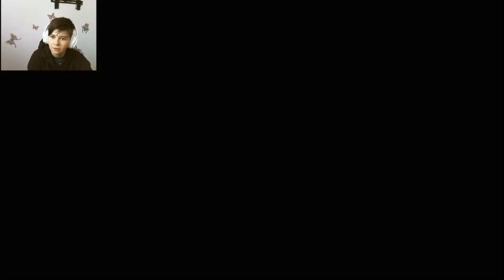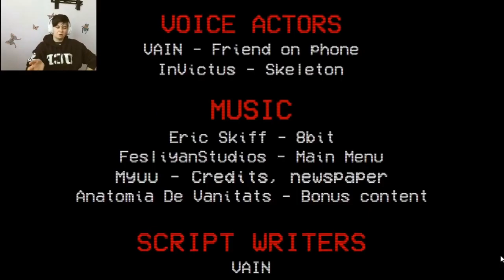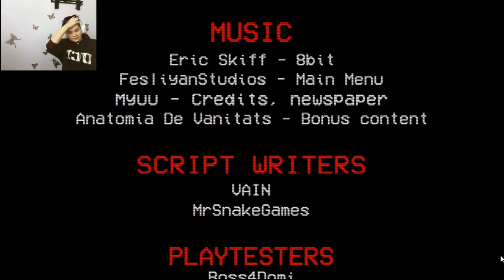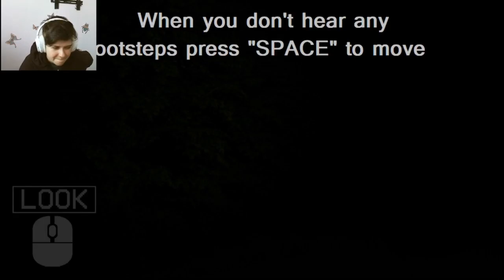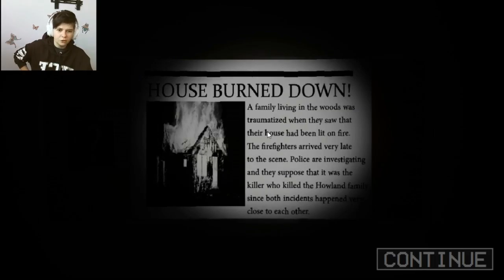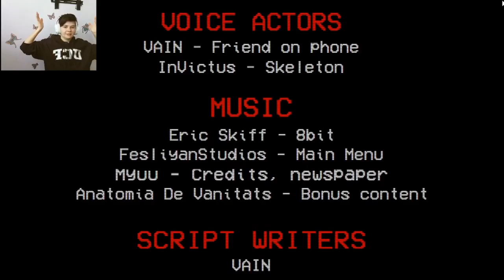Never trust your friends | Forced To Play pt4-final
PG13 for language

Do I face my troubles or run from them?
Do I heed the warnings or take the risk?
Is a game really worth it?
Am I truly, forced to play?